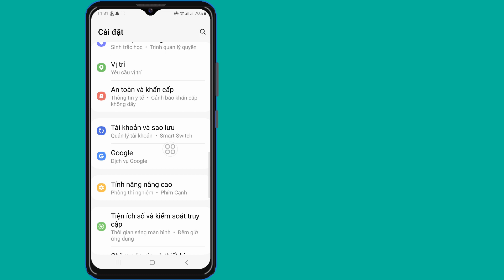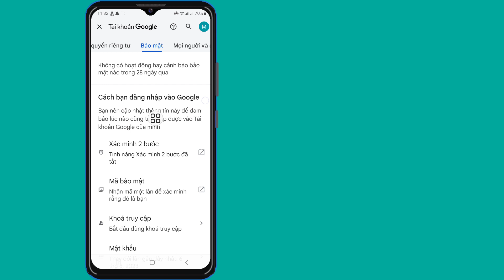Cách xem mật khẩu Telegram nếu bạn quên (Cập nhật 2024)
Tôi sẽ hướng dẫn bạn Cách xem mật khẩu Telegram nếu bạn quên (Cập nhật 2024) | Xem Mật khẩu Telegram xem video này và tìm hiểu [Android & iPhone]